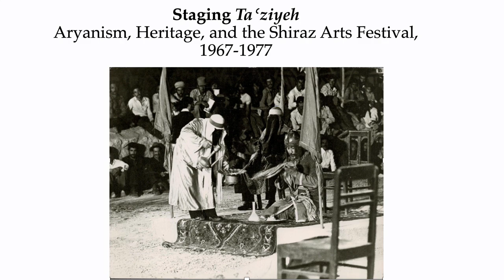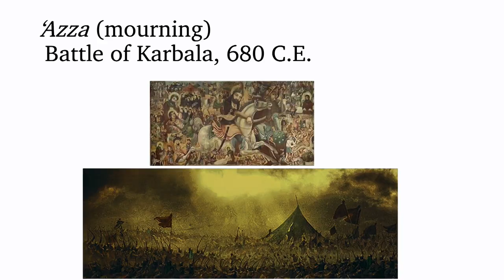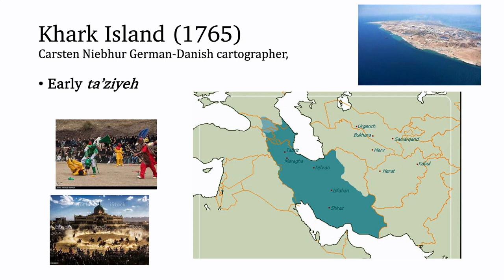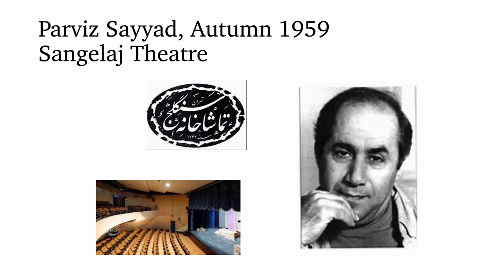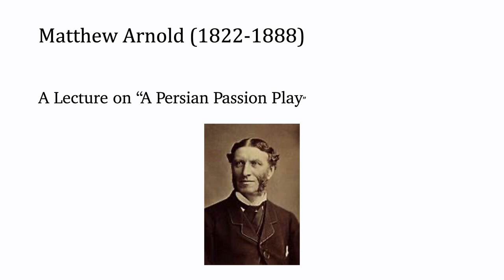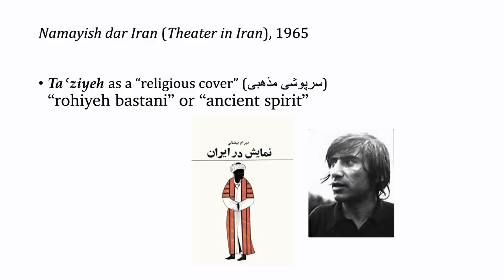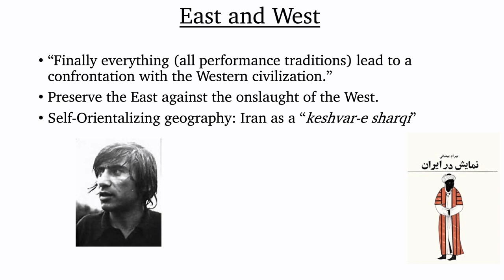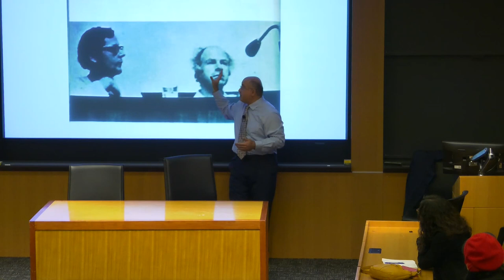Staging Ta'ziyeh: Aryanism, Heritage, and the Shiraz Arts Festival, 1967-1977 - Babak Rahimi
This talk was presented as part of The Sharmin & Bijan Mossavar-Rahmani Center's 2023 Seminar Series at Princeton University. The talk took place on September 27, 2023.

Title: Staging Ta'ziyeh: Aryanism, Heritage, and the Shiraz Arts Festival, 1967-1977
Speaker: Professor Babak Rahimi

See the Mossavar-Rahmani Center's website for more information on this talk and upcoming events